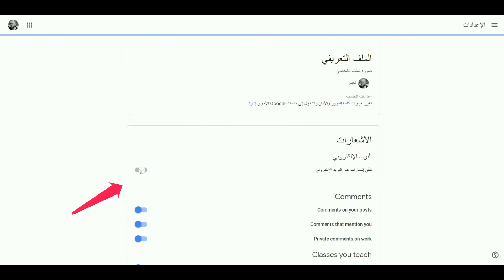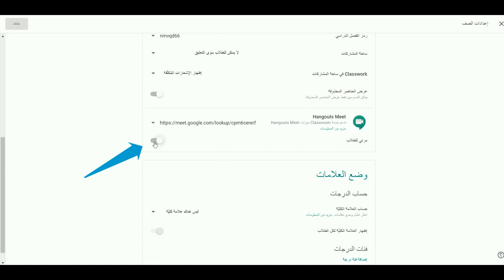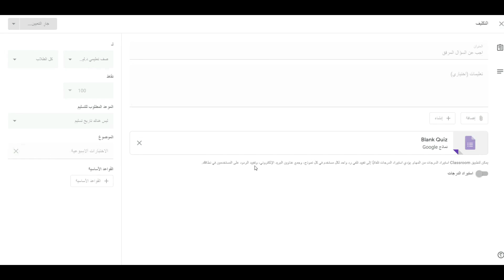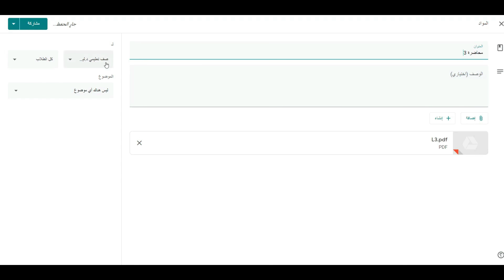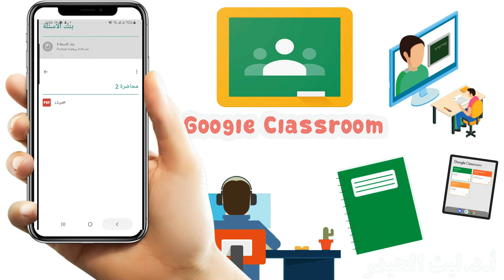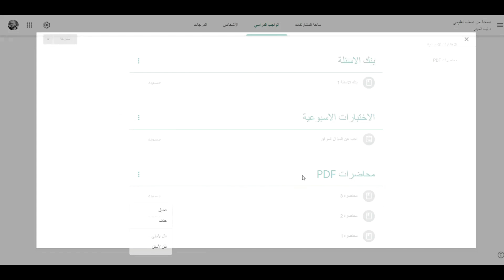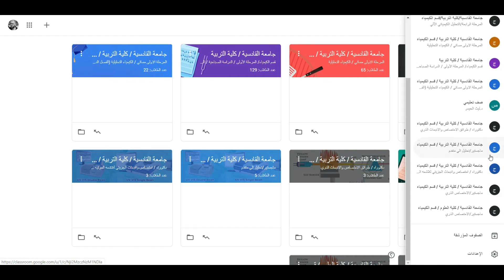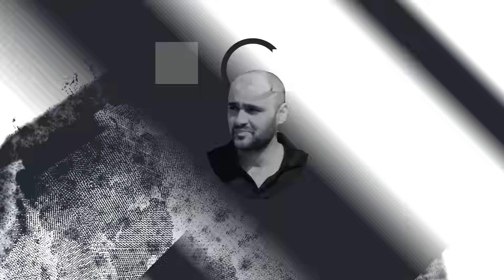شرح أهم الاعدادات لخدمة كوكل كلاس روم || google classroom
تعلم ضبط اعدادات كوكل كلاس روم وكيفية نسخ وحذف الصفوف الالكترونية
google classroom